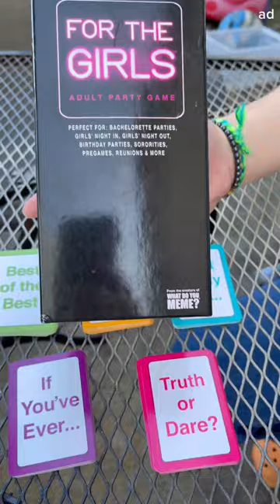I Cut Of All Of Fers Hair 😱✂️@whatdoyoumeme